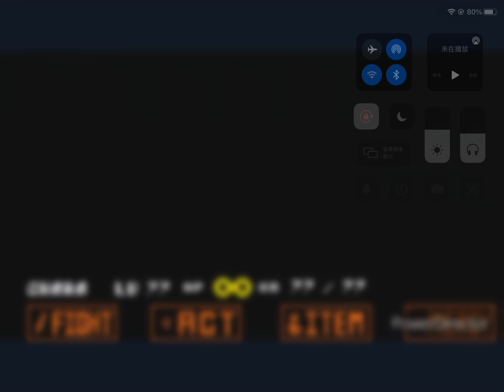ink sans phase 4 shanghaivania 預告